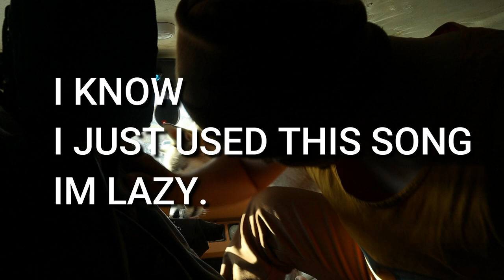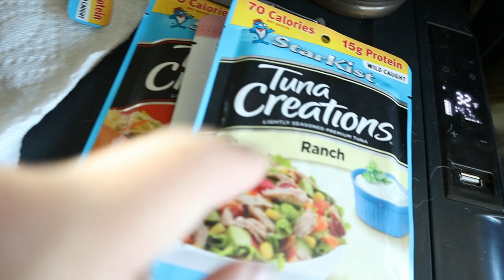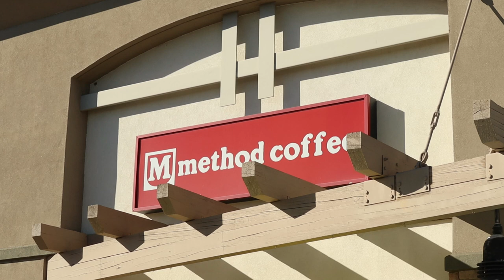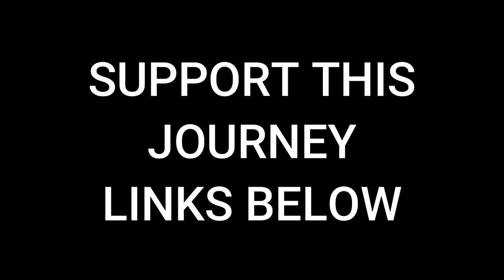A day without a phone